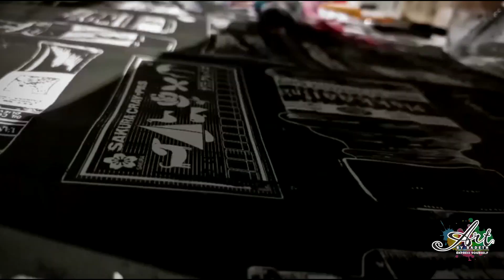Landscape painting | Agora in Greece | B A D E T H Art vlog #2